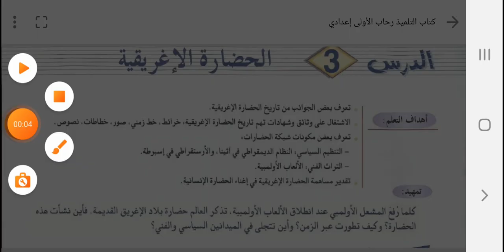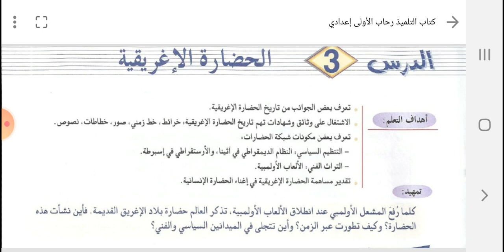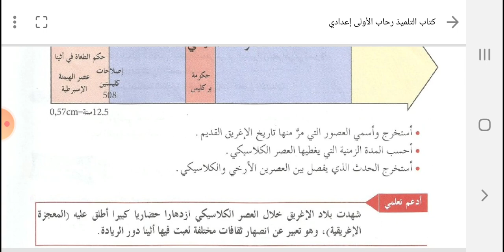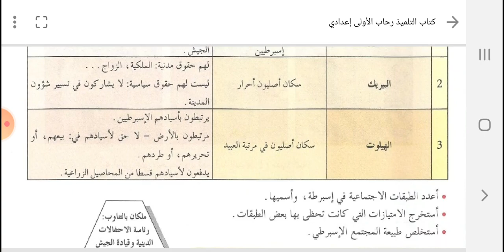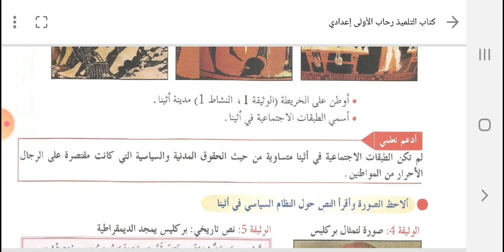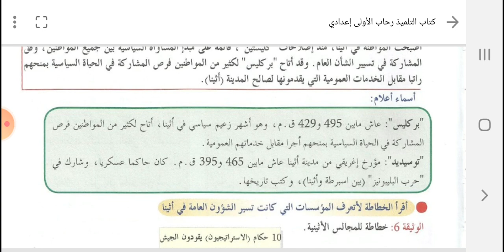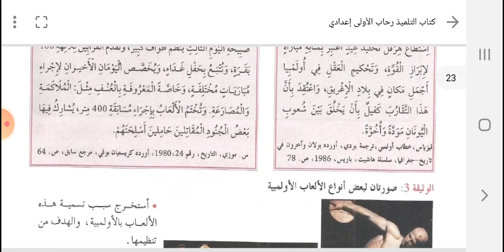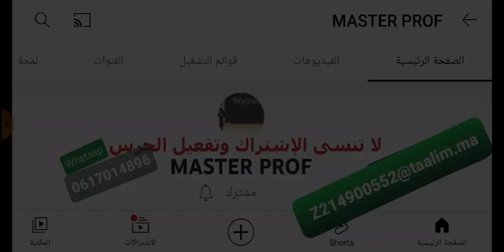درس 3 تاريخ, حضارة بلاد الإغريق, السنة الأولى إعدادي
مباراة التعليم

للدعم المباشر عن طريق التحويل : RIB : 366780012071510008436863
                                                      Code SWIFT : BCPOMAMCYSR